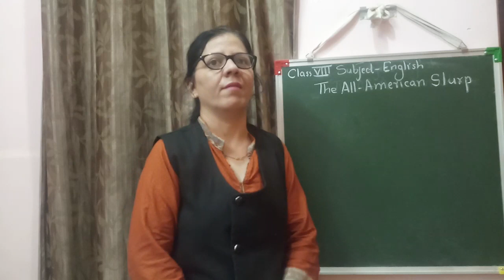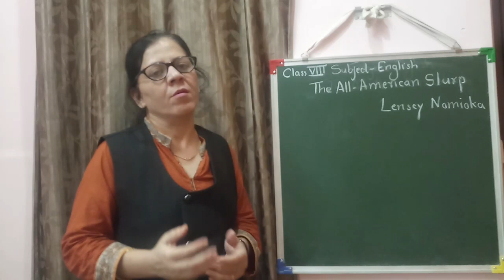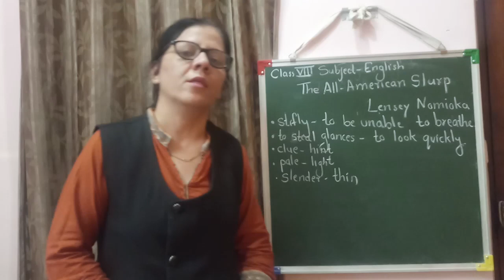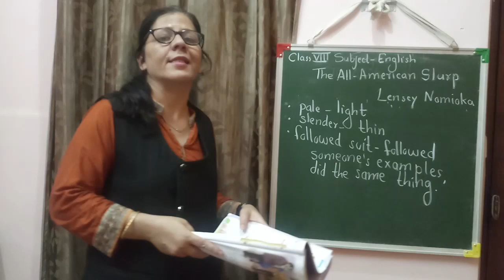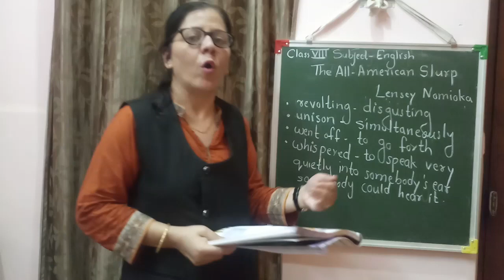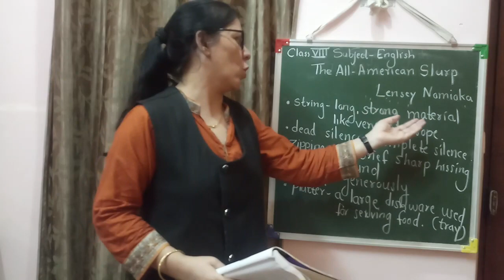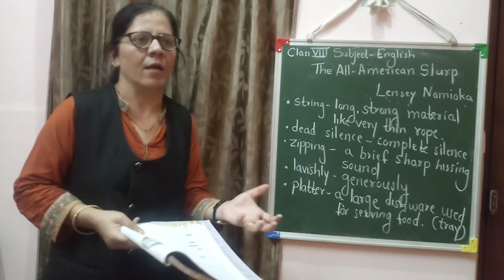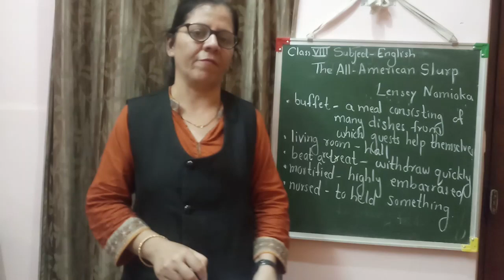CLASS VII, ENG, THE ALL AMERICAN SLURP (PART 1)